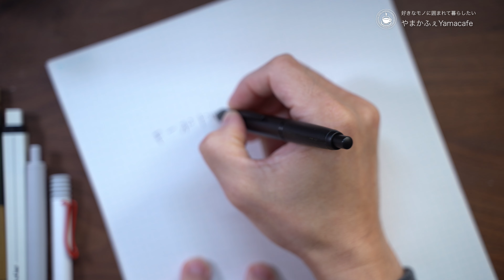楽しいキーボードの世界 Keychron / HHKB / NuPhy / MelGeek / Epomaker / 自作 / カスタマイズ【キーボードは文房具】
キーボード界隈に足を踏み入れてはや2年ちょっと。
キーボードの楽しさについて、雑談形式で話してみました。
それでは動画でお会いしましょう。
（販売元がSUPERKOPEKのものが正規代理店です）
動画内使用USBケーブル
動画内使用リストレスト

0:00 イントロ&ご挨拶
1:05 キーボードにこだわるわけ
1:55 キーボードは文房具
3:08 キーボードにこだわるわけ
4:30 音にこだわる
5:14 カスタマイズにこだわる
5:42 レイアウトにこだわる
6:09 見た目にこだわる
6:56 自作キーボードの世界
7:39 キーボード沼の困るところ

マイクスタンド（似た商品）
※リンク消滅